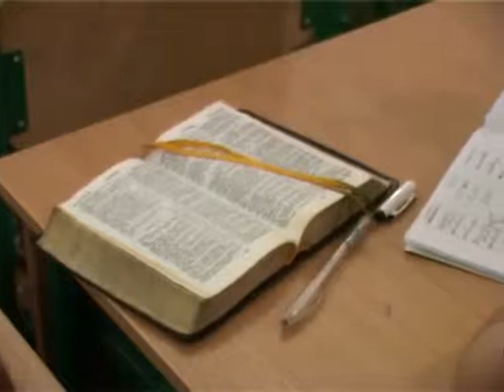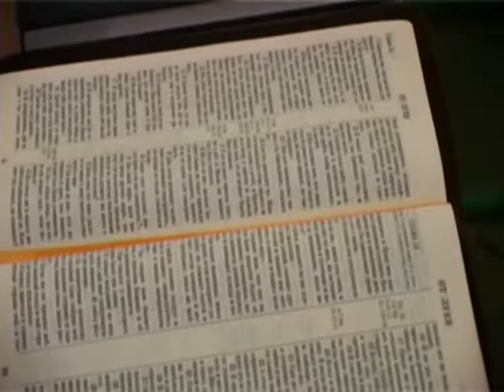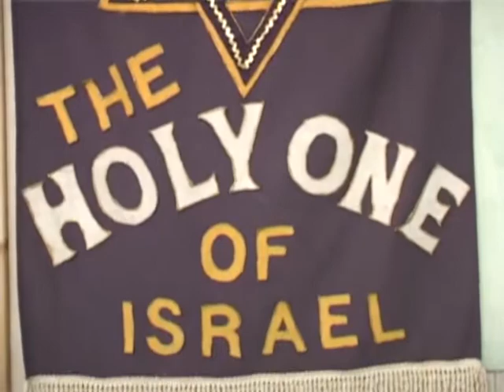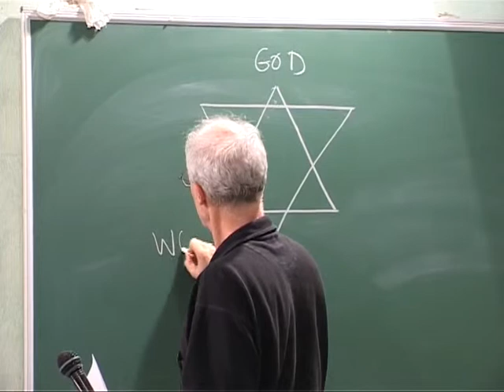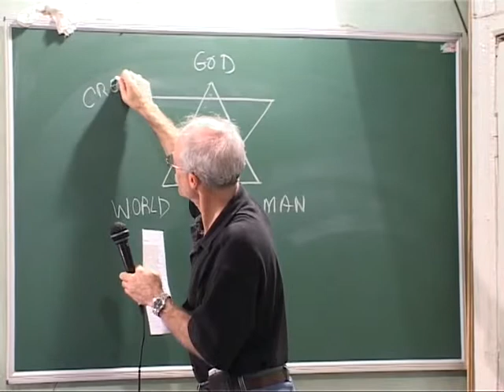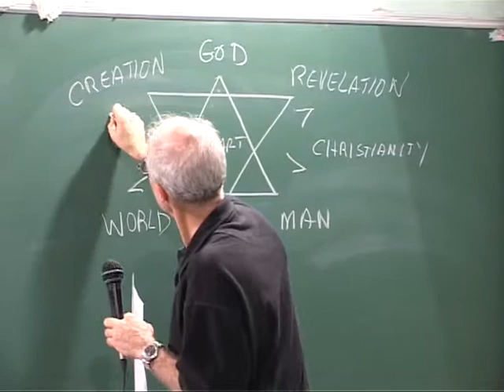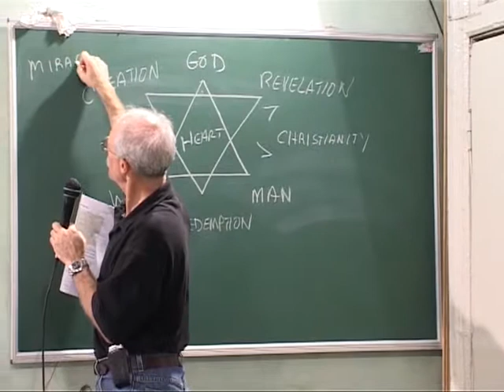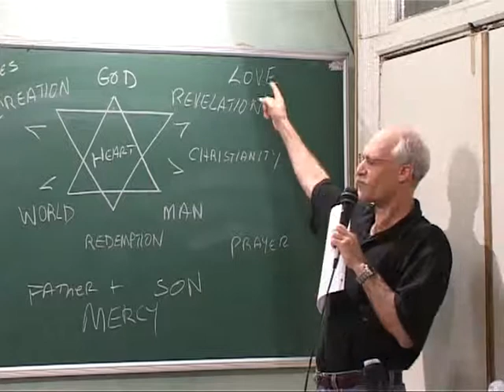МЕБИ Харвей Даймонд "Еврейская мысль" Урок 3